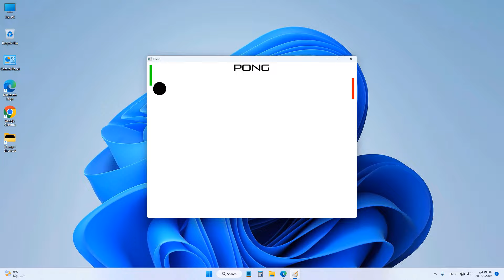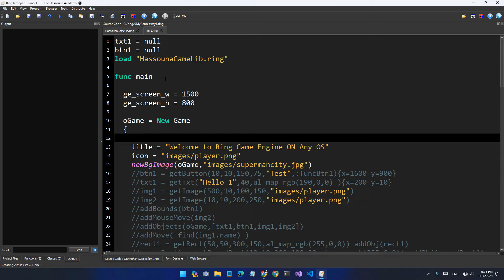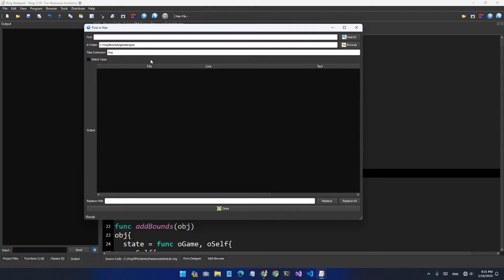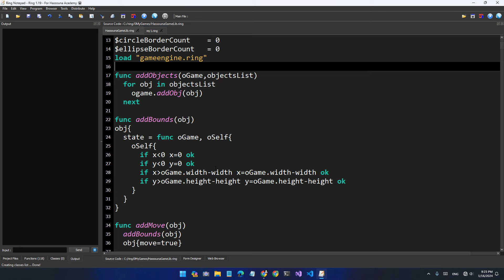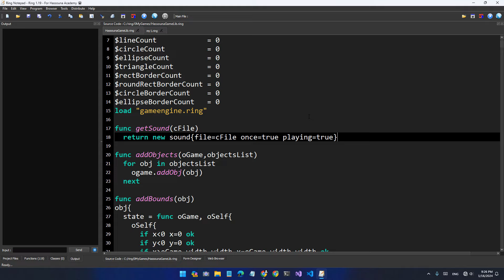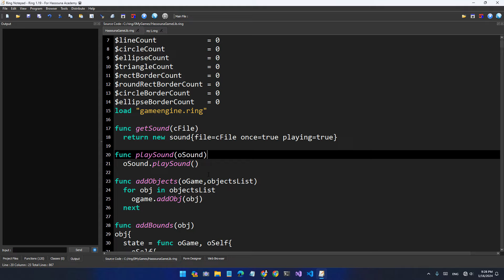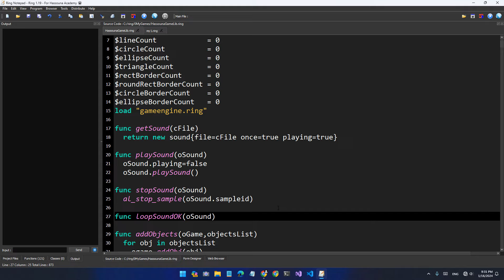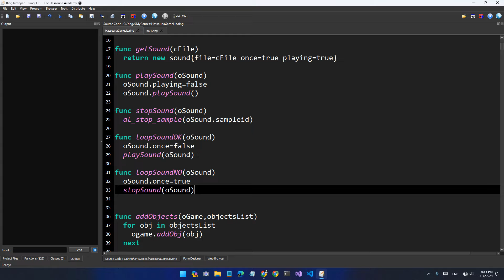حسونة اكاديمي | صناعة ألعاب بسهولة | اللقاء 83 | ring programming language